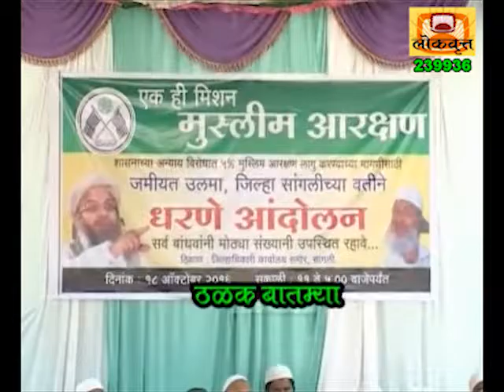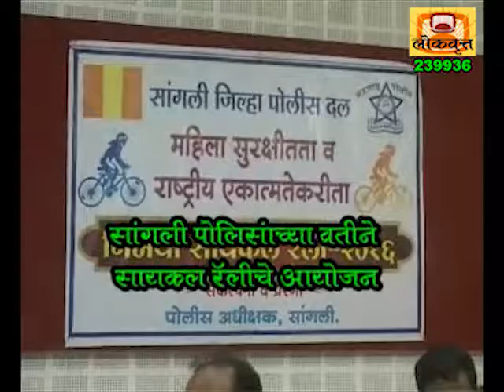News Bulletin 19.10.2016